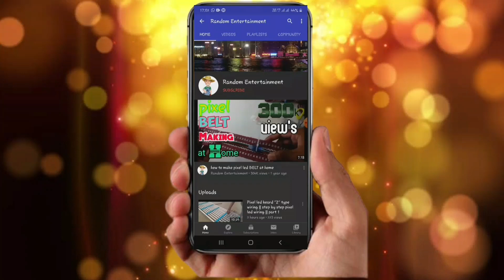Pixel led KUTHU VILAKKU controller connecting problems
In this video I have shown that a controller which is suitable for a old kuthu vilakku pixel  led board.